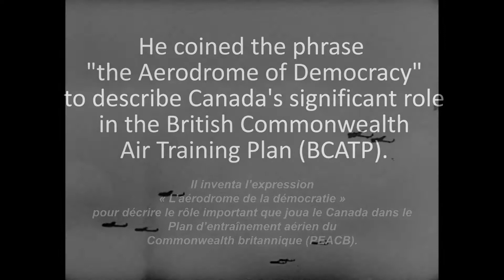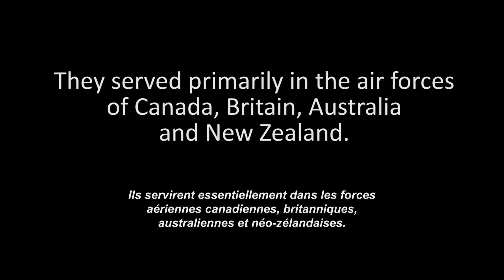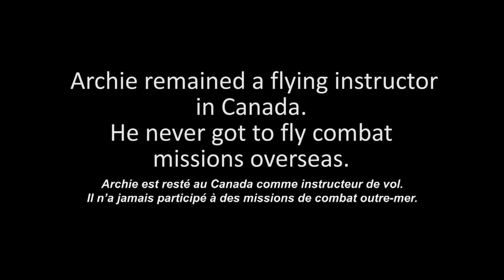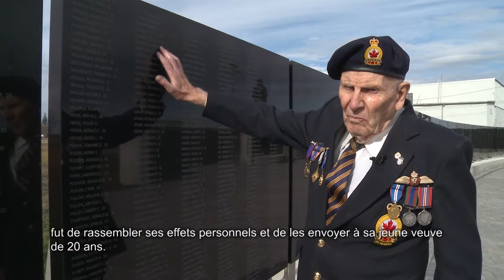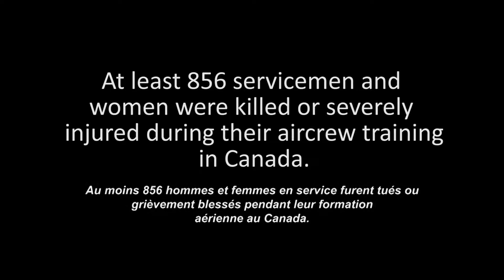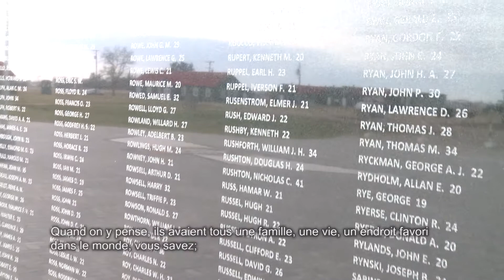Partie 3: L'aérodrome de la démocratie